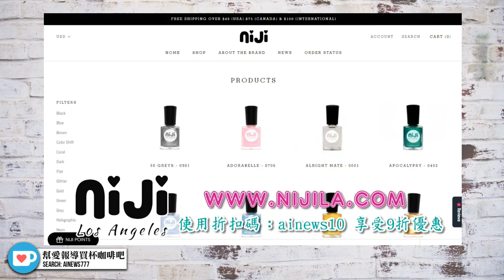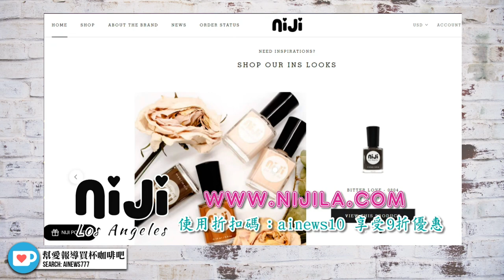舊金山公立圖書館變裝皇后故事時間，遭 "白人至上 種族歧視" 暴力分子打壓?| 迷你快報